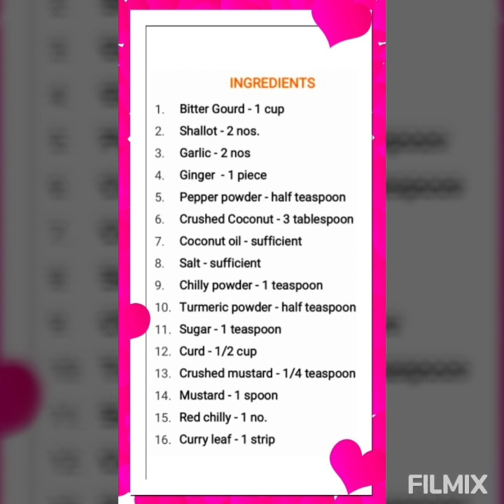BITTER GOURD / PAVAYKKA PACHADI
How to make pachadi easily